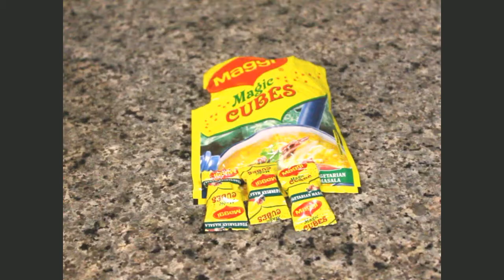HOW TO MAKE PERFECT MAGGIE MASALA POPCORN | INDIAN BEAUTY ❤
❤New video Monday - Thursday!❤

Hey Beautiful Puchees,❤

I personally love popcorn so much.. And i always keep on experimenting with it..
And from all that this one is my favourite flavour,,,
Try this out and i bet that you will love it :)

Enjoy my small efforts and do comment below and let me know in the comments if you want me to do any kind of makeup look or else haul, Reviews anything for you all love .

Stay Blessed..

 ❤ DO SUBSCRIBEEEEEE ❤

Loadzz of ❤❤❤❤❤❤❤❤❤❤❤❤❤❤❤❤
Monal❤